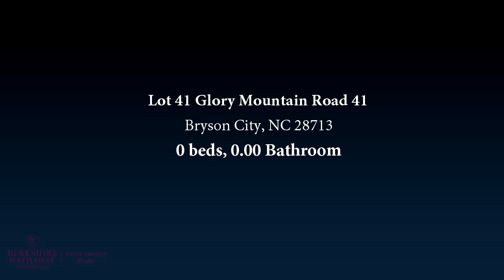Lot 41 Glory Mountain Road 41, Bryson City, NC 28713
4,000 price reduction! Affordable lot in gated Glory Mountain Subdivision.  Great house site close to the gate on gently sloping gravel road, and only 1.4 miles to the Little Tennessee public area for great fishing.  Community water is available here.  There is also a very nice common area with covered pavilion for parties with plenty of parking.  Once back to Hwy. 74 just minutes from Nantahala Gorge for all the activities, or shoot on over to the Tsali Trail or the boat dock.  Easy run to town for shopping and good restaurants. Glory Mountain is a very peaceful development with good roads.  This is actually two lots together. PIN 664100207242 is .810 AC and 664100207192 is .235 AC for a total of 1.045 AC.

Bedrooms: 0
Bathrooms: 0.00
Square Feet: 0
Price: $15,000